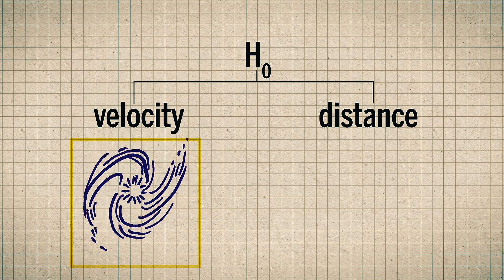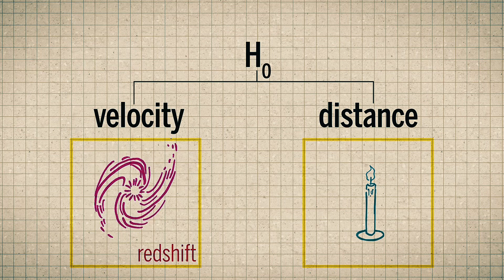Olbers' Paradox: Why Is Space Dark If There Are Trillions of Stars?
In this video, we explore a cosmic mystery that has puzzled scientists for centuries: Olbers’ Paradox. If the universe is so vast and full of stars, why isn’t the sky blazing with light in every direction?

Join us on a journey through space, time, and the biggest breakthroughs in modern cosmology, from the Big Bang and cosmic expansion to redshift and the invisible glow of the early universe. You’ll never look at the night sky the same way again.